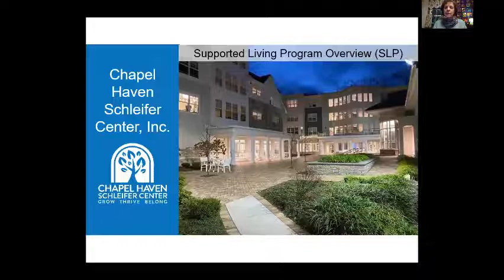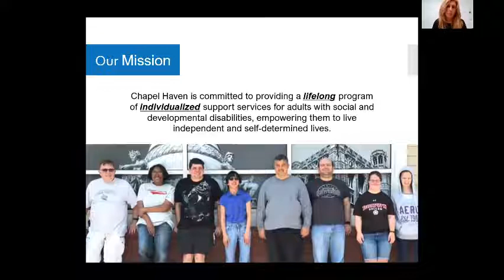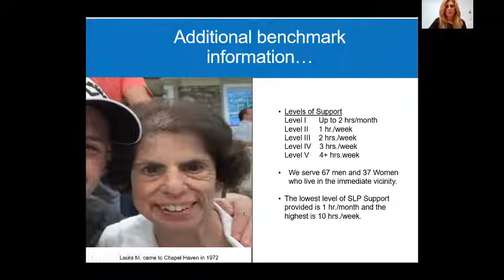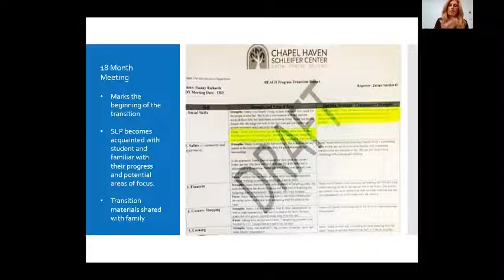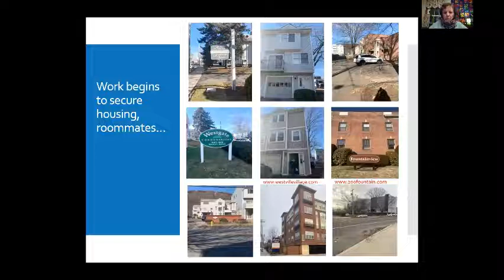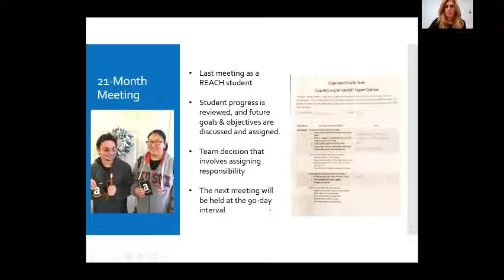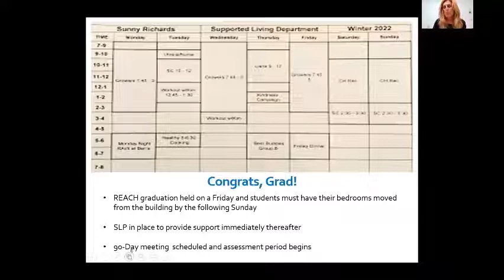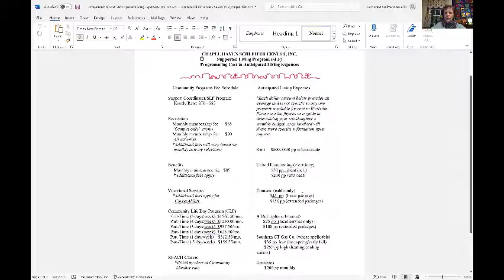CHSC Meet & Greet - Supported Living Program